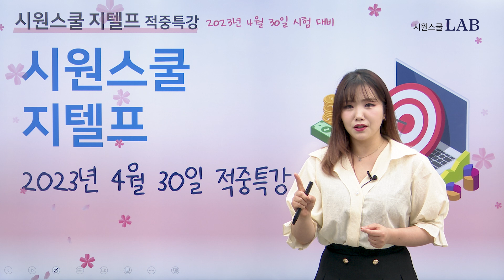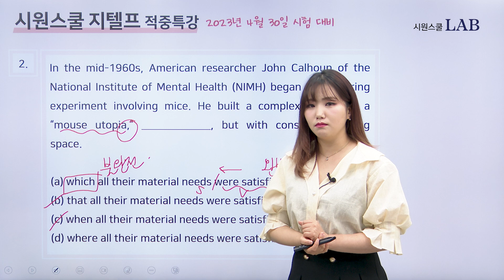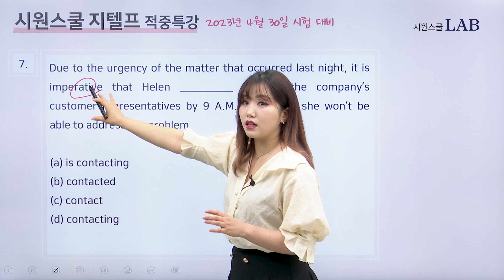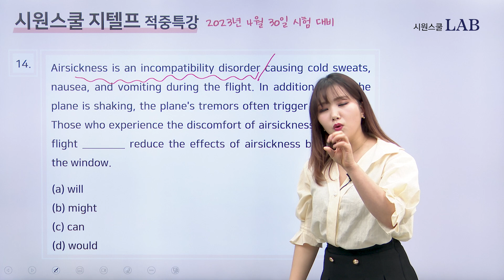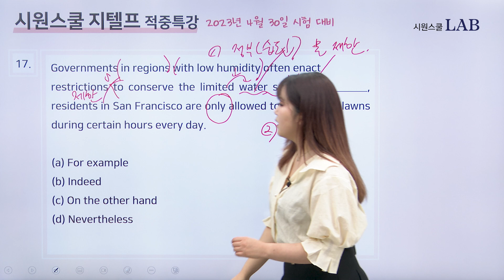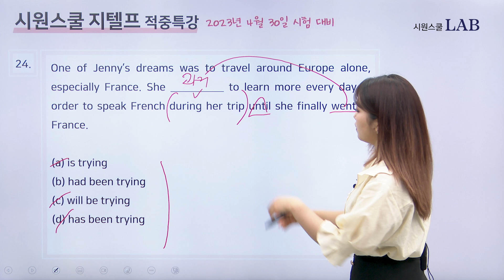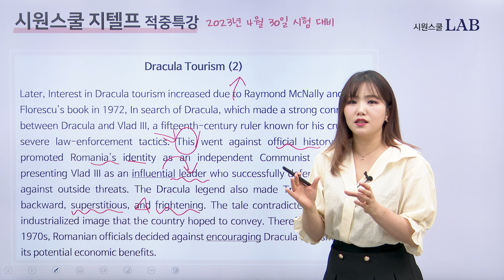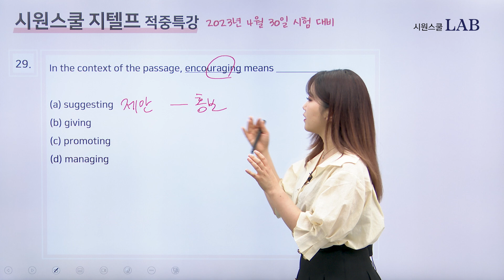[4월 30일 지텔프] 이번에도 시험도 적중👊🏻 지텔프 만점 강사가 알려주는 최신 시험 트렌드+예상문제+고득점 비법까지! | 서민지 지텔프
이번 시험에 나올 지텔프 트렌드, 예상문제 알려드림!